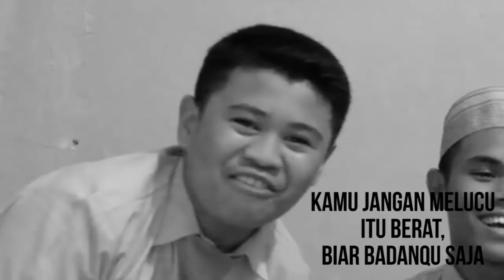Capila Show Edisi Perkenalan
Capila Show
Sebuah Talk Show Pertama dari Barakka Production yang insya allah dapat menghibur teman-teman sekalian.

Mhon Maaf Jika masih jelek